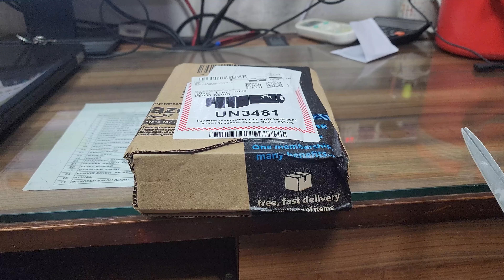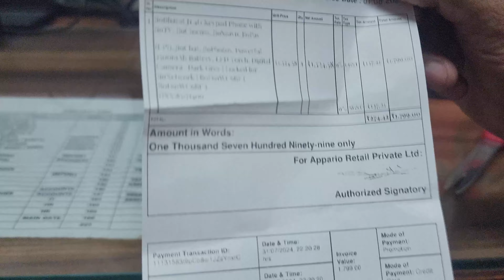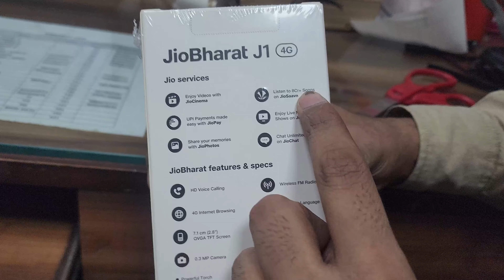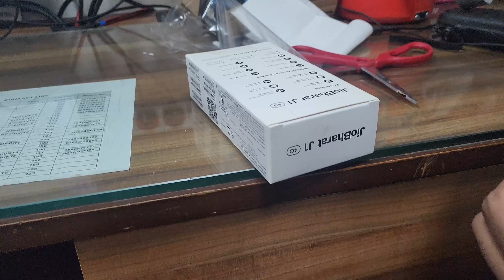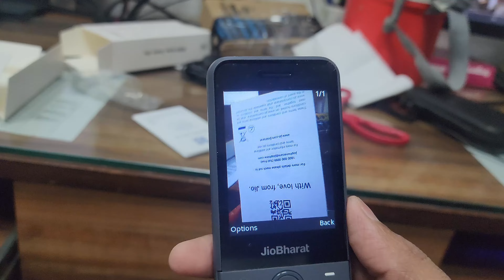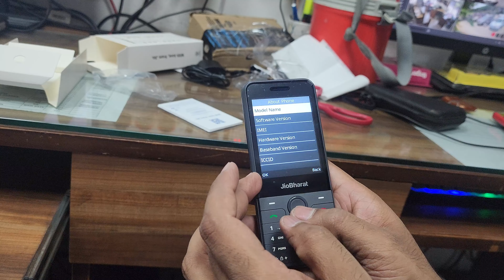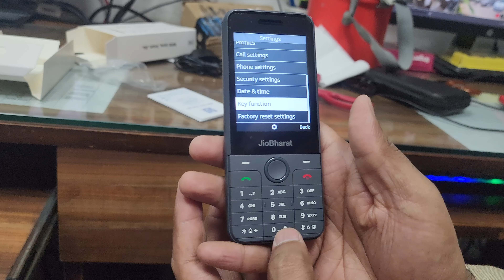Jio Bharat J1 4G Feature Phone Review😍😍 | New 4G Keypad Phone 2024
MY GEARS :-

18-55MM LENS

50 MM LENS

CAMERA TRIPOD

TRIPOD FOR MOBILE

VLOG GORILLA POD

Brother DCP-T710W Inktank

epson L455 buy

Epson L380 buy

epson L3110 new model buy

hp ink tank 319 buy

hp 419 ink tank printer buy